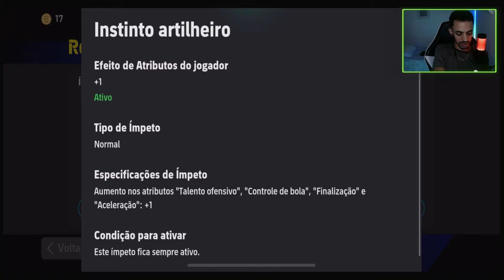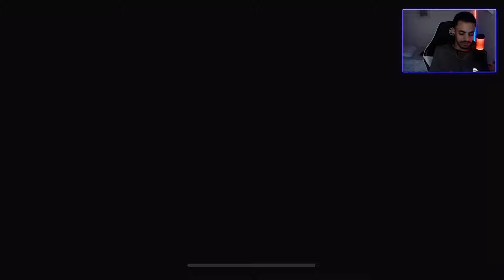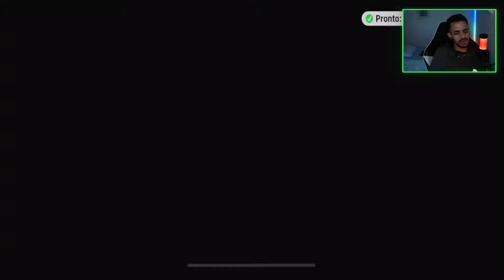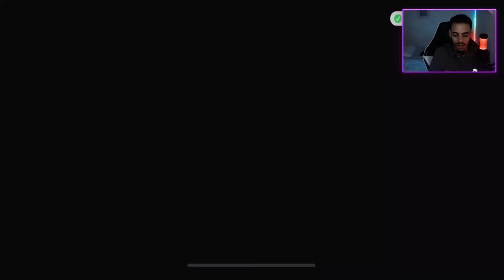😱 RONALDINHO 104 tá PERFEITO no EFOOTBALL 2025 MOBILE - Review RONALDINHO Barcelona